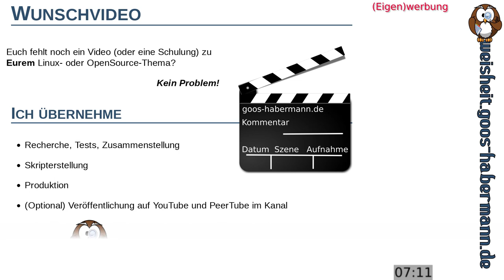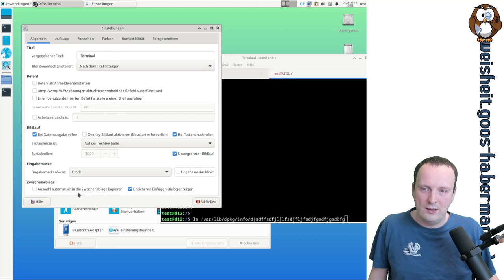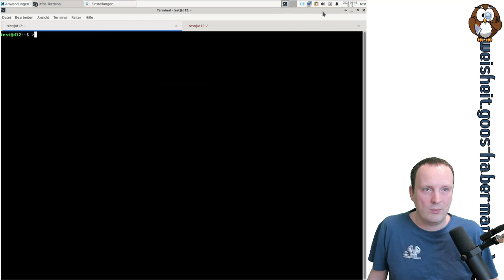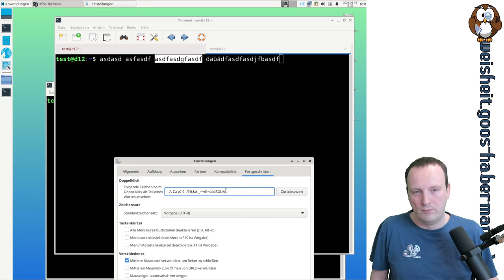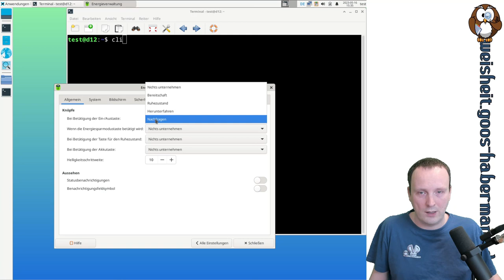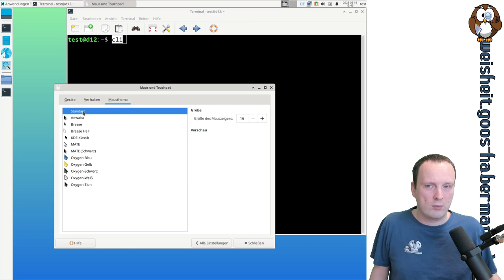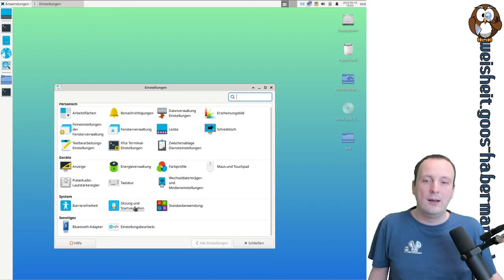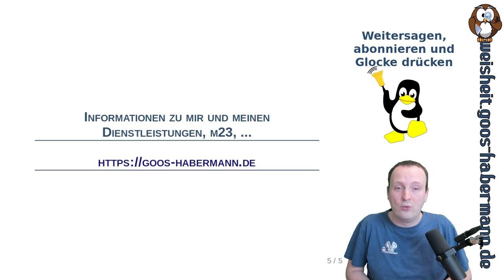Vorschau auf Debian 12: Xfce (Teil 2)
Im zweiten Teil der Xfce-Desktop-Begutachtung unter der Vorabversion von Debian 12 schaue ich mir weitere Einstellmöglichkeiten unter den folgenden Kategorien an: Xfce-Terminal-Einstellungen, Zwischenablage Diensteinstellungen, Anzeige, Energierverwaltung, Farbprofile, Maus und Touchpad, Pulseaudio Lautstärkeregler, Tastatur, Wechseldatenträger und Medieneinstellungen, Barrierefreiheit, Sitzung und Startverhalten, Standardanwendungen und Einstellungsbearbeitung.

00:00 Start
00:00:40 Xfce-Terminal-Einstellungen
00:37:39 Zwischenablage Diensteinstellungen
00:41:28 Anzeige
00:44:37 Energierverwaltung
00:50:53 Farbprofile
00:52:31 Maus und Touchpad
00:55:01 Pulseaudio Lautstärkeregler
00:55:56 Tastatur
00:59:50 Wechseldatenträger und Medieneinstellungen
01:03:13 Barrierefreiheit
01:08:30 Sitzung und Startverhalten
01:13:20 Standardanwendungen
01:15:11 Einstellungsbearbeitung